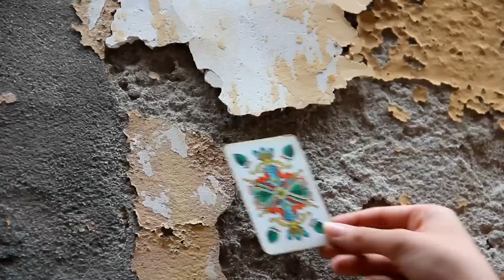attraverso la maschera I Durch die Maske I Venice l Performance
"Der Traum ist der beste Beweis dafür, daß wir nicht so fest in unserer Haut eingeschlossen sind, wie es scheint."
Christian Friedrich Hebbel

"Träume sind wahr, solange wir sie träumen,
und leben wir nicht immer im Traum?"